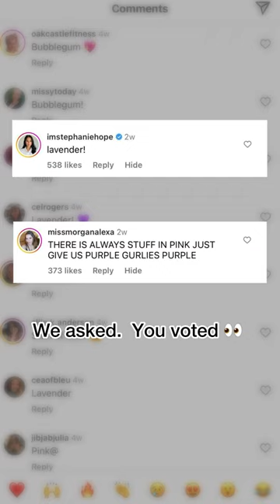The votes are in: DIGITAL LAVENDER has arrived. 💜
POPFLEX
Designed by @blogilates
Worldwide Shipping